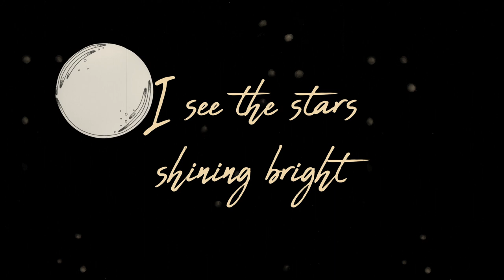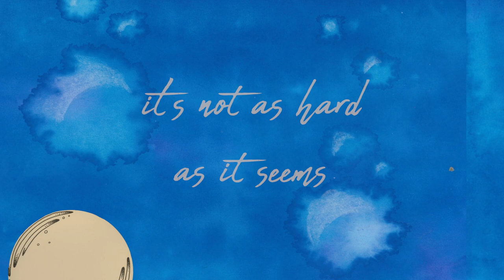Dave Briggs - Wish for You to Shine (Lyric Video)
Wish for You to Shine is Dave Briggs' debut single.

Produced by Ramsey McInnes
Artwork by Gemma Ryan